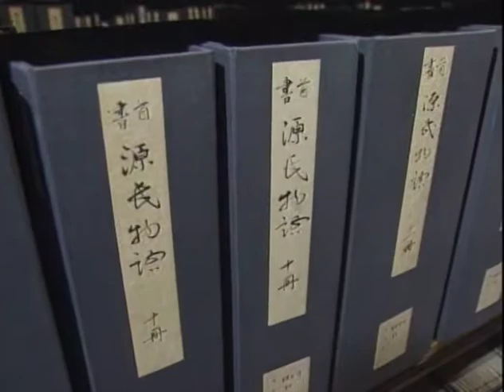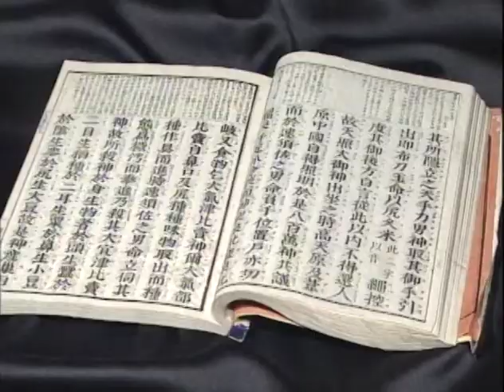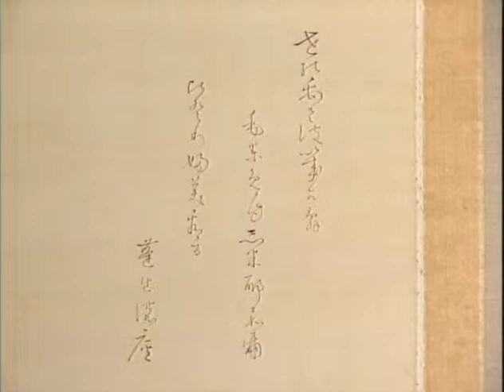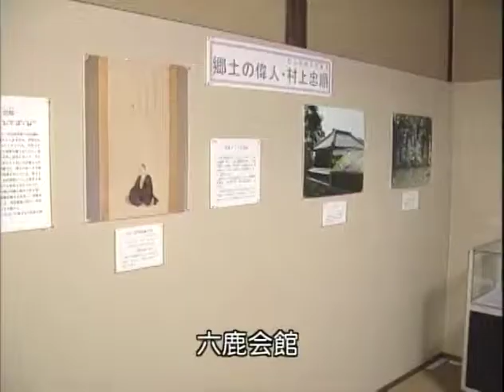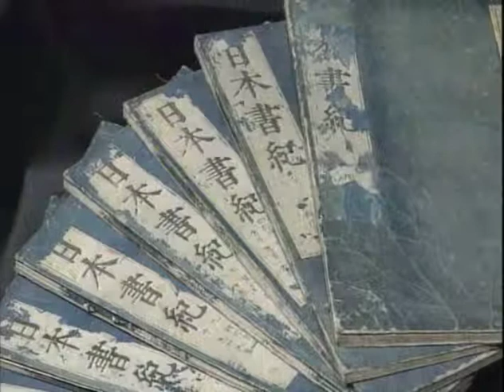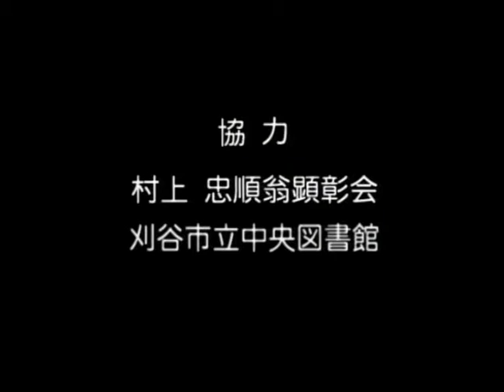村上忠順物語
国学者・歌人・医師。忠順は幼い頃から学問を好み、父の後をうけ刈谷藩の侍医となる。生涯に収集した本25,000冊、書き写した本6,000冊、著書 378冊にもなり、これらの本は「千巻舎」という文庫に保存されている。